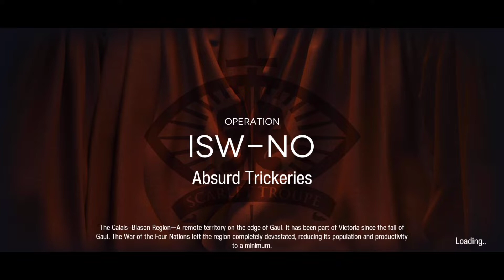Integrated strategies 2 ISW-NO "Absurd Trickeries" stage clear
May NANODA!